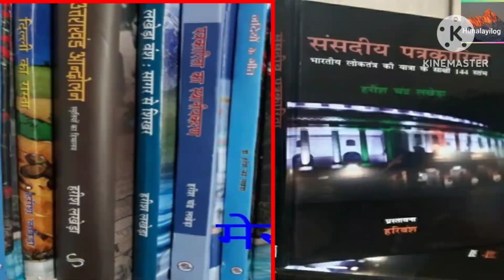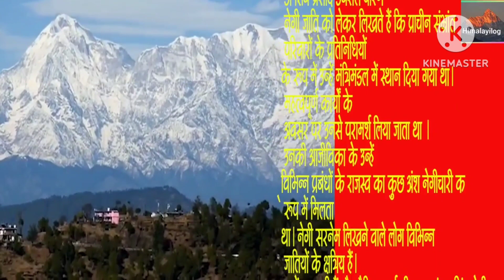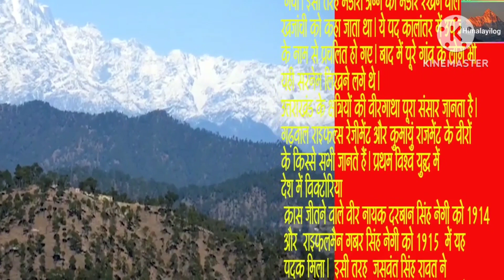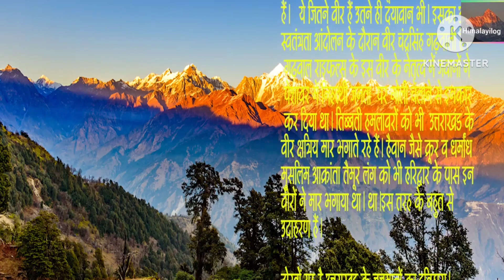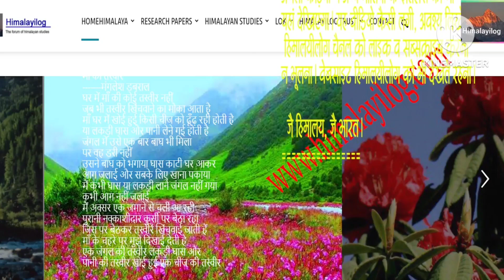history of garhwal peoples